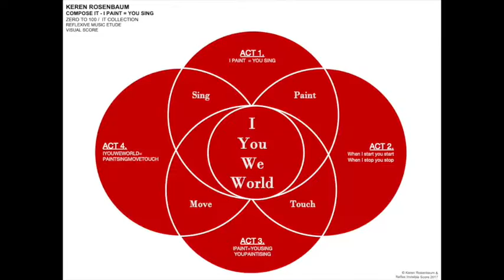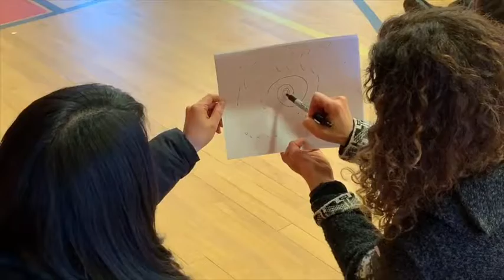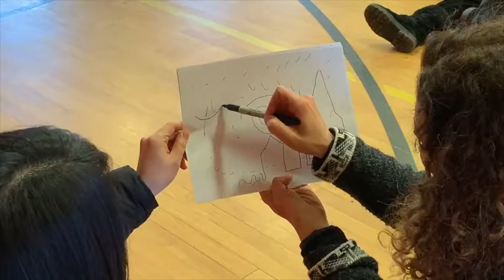ALP Intensive I PAINT = YOU SING / Keren Rosenbaum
Composing Community Global Organization
Active Listening Playground - Practice
Etude no. 2 - I PAINT = YOU SING